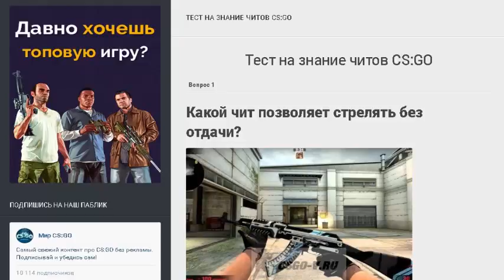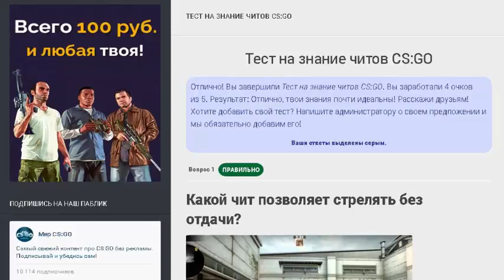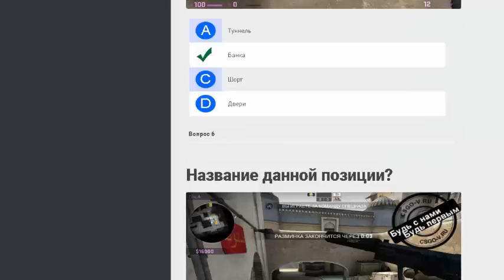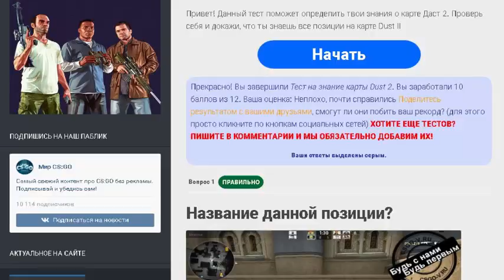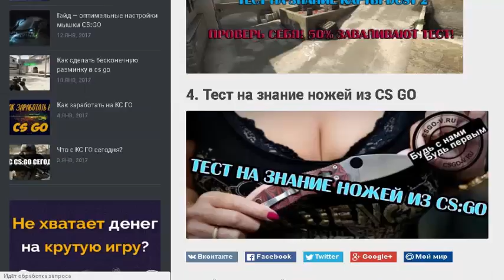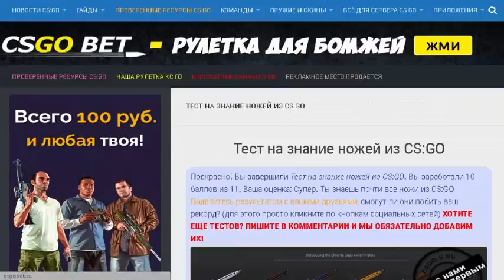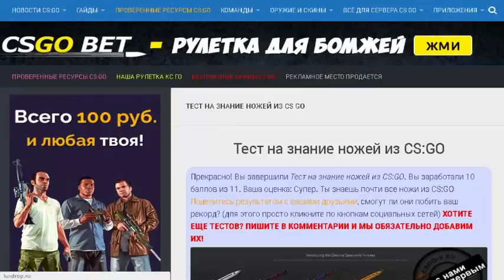КАКОЙ У ТЕБЯ .!. В CS:GO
ТЕСТИКИ!!!